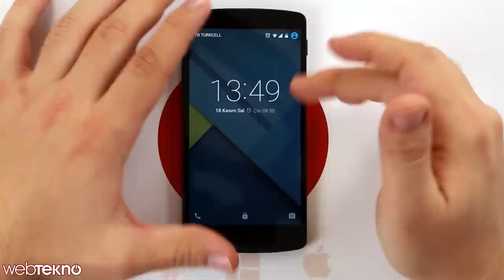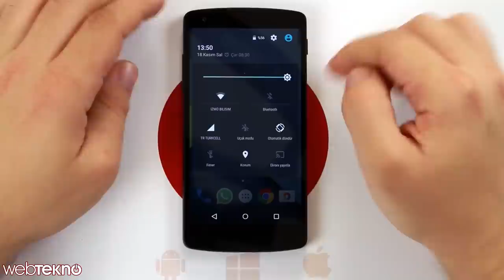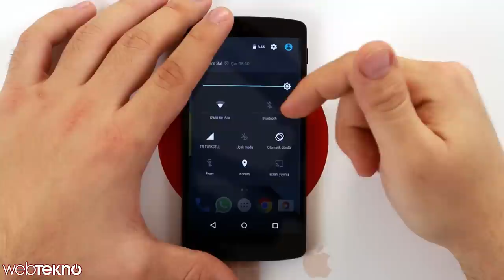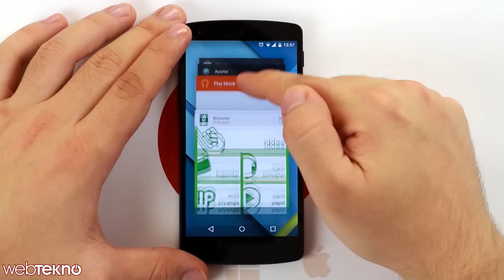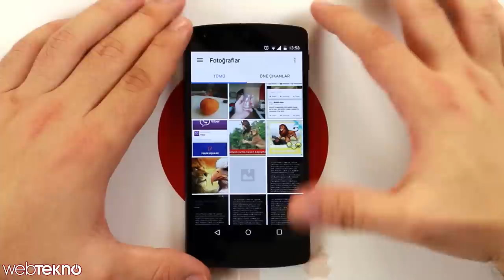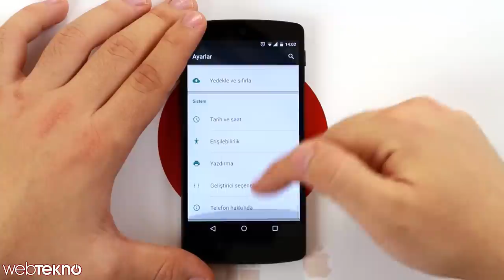Android 5.0 Lollipop İncelemesi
Bu videomuzda sizlere Android'in yeni çıkarmış olduğu  Lollipop sürümünü inceledik.